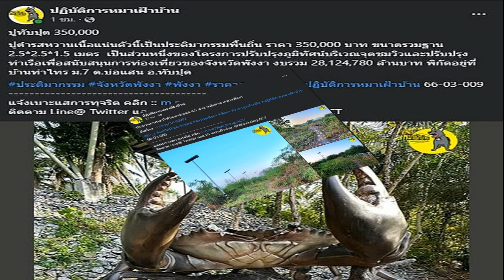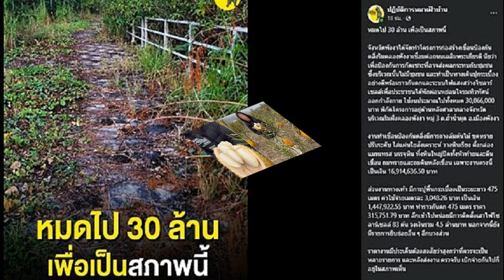ฟุตบอลชายหาดทีมชาติไทย ลงซ้อมเข้มก่อนดวล ซาอุฯ ศึกอาเซียน คัพ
ขุนพลเท้าเปล่าไทยติวเข้มลงซ้อมสองมื้อ “โค้ชเอก” เศรษฐกรชัย ชื่นตา กุนซือเท้าเปล่าทีมชาติไทย ตั้งเป้าเข้าถึงรอบรองฯให้ได้ มั่นใจทีมดีพอผ่านรอบแรก
ความเคลื่อนไหวของทีมฟุตบอลชายหาดทีมชาติไทยชุดเตรียมสู้ศึก AFC Beach Soccer Asian Cup 2023 ระหว่างวันที่ 16-26 มี.ค.66 ที่หาดจอมเทียน พัทยา โดยรายการนี้จะคัด 3 ชาติไปแข่งขันฟุตบอลชายหาดชิงแชมป์โลกรอบสุดท้ายปี2023ที่ยูเออี “FIFA Beach Soccer World Cup 2023” ในช่วงปลายปีนี้

ล่าสุด เมื่อวันที่ 11 มีนาคม 2566 “โค้ชเอก” เศรษฐกรชัย ชื่นตา หัวหน้าผู้ฝึกสอนทีมฟุตบอลชายหาดทีมชาติไทย นำลูกทีมลงฝึกซ้อมที่สนามซ้อมฟุตบอลชายหาดจอมเทียน เมืองพัทยา เพื่อเตรียมความพร้อมก่อนศึกฟุตบอลชายหาดชิงแชมป์เอเชีย โดยการซ้อมในวันนี้แบ่งเป็นสองช่วงเวลาคือ ช่วงเช้าเน้นไประบบการขึ้นเกมส์จากผู้รักษาประตู การเซตเกม ตำแหน่งการยืนในเกมรับและเกมรุก โดยใช้เวลาการซ้อมประมาณ 2 ชั่วโมง ก่อนที่ช่วงเย็นจะมีให้นักเตะวิ่งวอร์มเพื่อปรับสภาพความฟิตของร่างกายให้พร้อมที่สุด

หลังจากการฝึกซ้อมเสร็จ “โค้ชเอก” เศรษฐกรชัย ชื่นตา เผยว่า “ตอนนี้ก็ต้องปรับเรื่องความเข้าใจและความมั่นใจของนักเตะ รุ่นพี่ก็คอยประคองน้องได้ดีในการสอดประสานเกมรุกเกมรับที่น้องๆจะเสียบอลง่ายเกินไปหน่อย ทัวร์นาเมนต์นี้เราเป็นเจ้าภาพ ทีมก็ตั้งเป้าที่อยากเข้ารอบ 4 ทีมสุดท้ายให้ได้ ”

“เกมในรอบแรกก็เป็นงานที่หนักอยู่แล้ว ทั้งการเจอ ซาอุดีอาระเบีย ที่เขาเตรียมตัวมาดี ส่วนเกมกับ อัฟกานิสถาน ก็เป็นเกมที่หนักอยู่แล้วเขามีรูปร่างที่ใหญ่ เราก็ต้องเล่นกันให้ชัวร์ขึ้น ส่วนบาห์เรน เกมสุดท้ายที่อาจจะชี้ชะตาเข้ารอบของเรา ซึ่งก็หนักทั้งหมด แต่ก็มั่นใจว่าเราจะผ่านรอบแรกให้ได้ ”

สำหรับทีมฟุตบอลชายหาดทีมชาติไทย จะประเดิมสนามในศึก AFC Beach Soccer Asian Cup 2023 รอบแบ่งออกกลุ่ม ด้วยการพบกับ ซาอุดิอาระเบีย ในเวลา 20.30 น. ในวันที่ 26 มีนาคมนี้